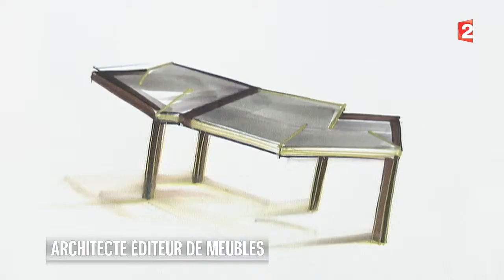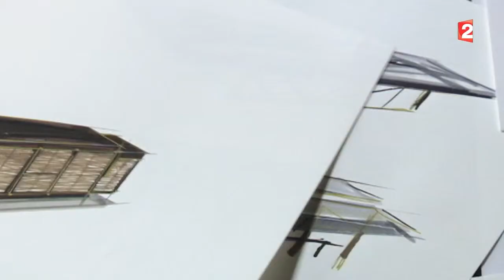Architecte éditeur de meubles